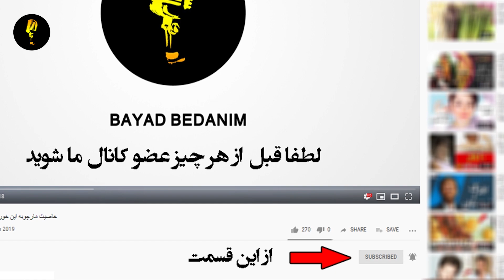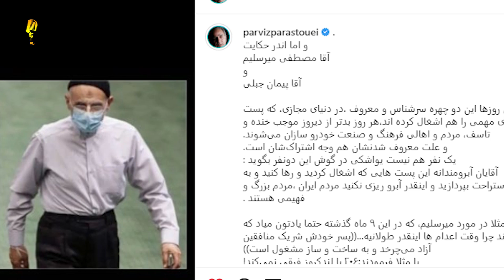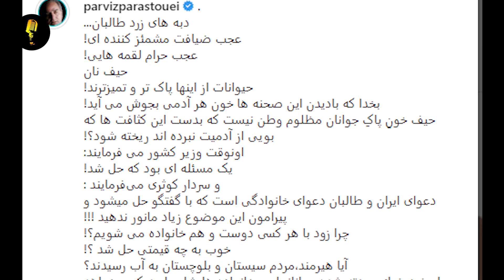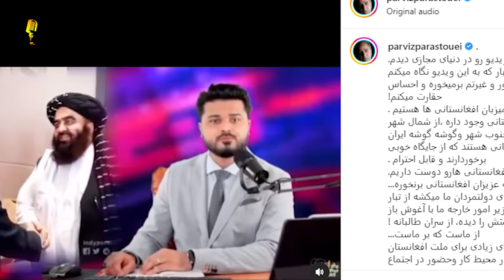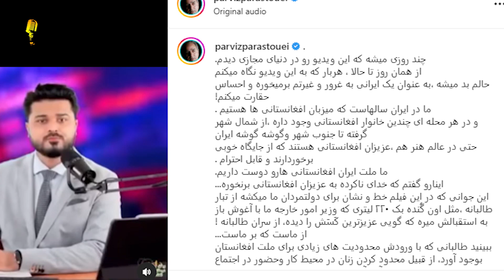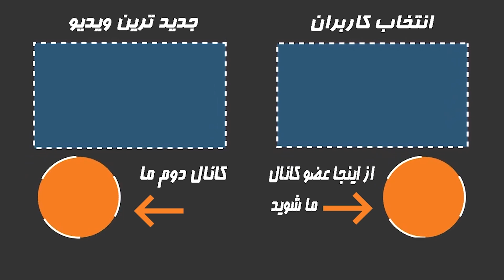حمله تند پرویز پرستویی به تک تک مسئولان نظام،عجب ح .ر .ا .م لقمه هایی ؟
عجب ح .ر .ا .م لقمه هایی ؟
حمله بهه مرزهای ایران و تهدید این روزهای طالبان موج خشم تازه ای به سران مملکت واین گروه اسلامی افراطی رو در جامعه بوجود اورده و البته پاسخ های سران مملکت حالا به این موضوع با واکنش های تندی از سوی افراد مشهور در کشور روبرو شده که پرویز پرستویی همچنان با حمله به مسولان نظام در نحوه رفتار با طالبان گلایه های تندی انجام میده. سلام در این برنامه به واکنش تند و جنجالی پرویز پرستویی به سران ملکت در خصوص برخورد با طالبان میپردازیثم
👇از اینجا عضو کانال ما شوید و سابسکرایب کنید👇